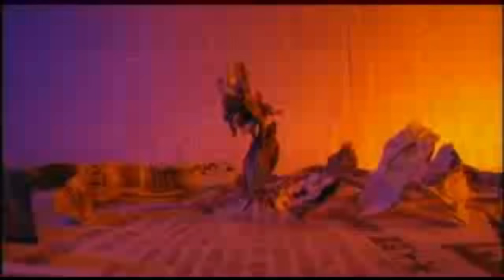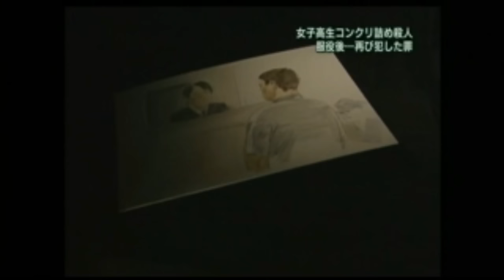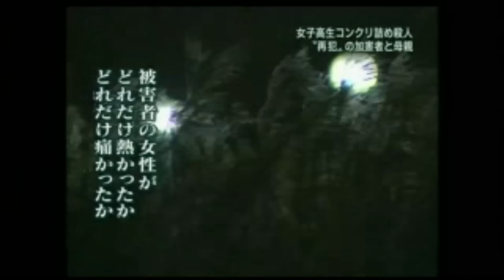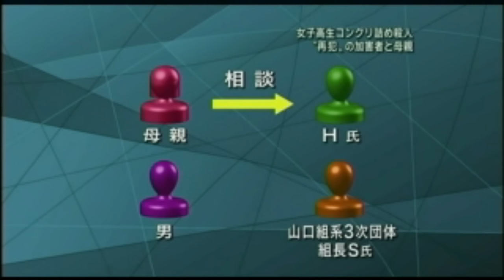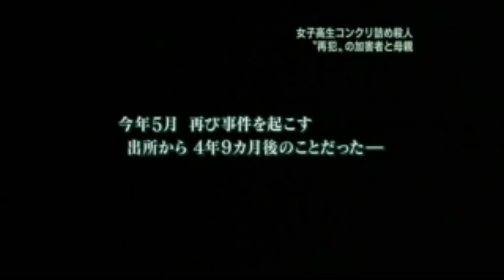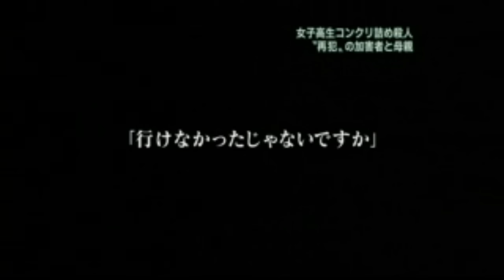女子高生コンクリート詰め殺人～加害少年のその後～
報道ステーション（2004年7月28日）
女子高生コンクリート詰め殺人事件を起こした加害少年Bが、事件から15年後に監禁致傷事件を起こす。
加害者B（元加害少年B)の母親に現在の心境を語ってもらった報道番組。
※提供された映像になります